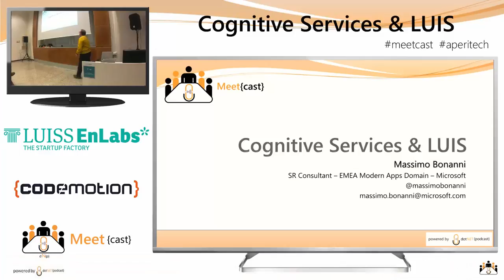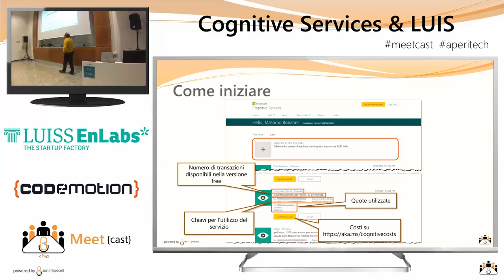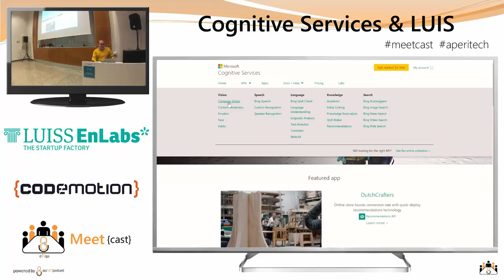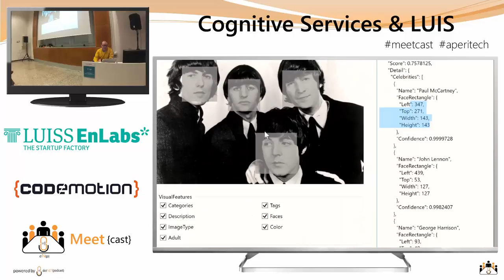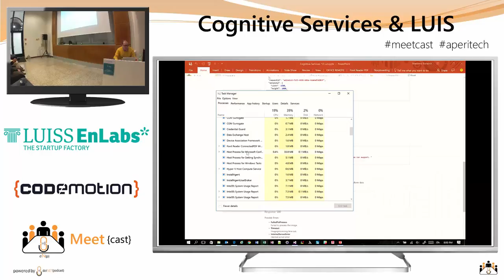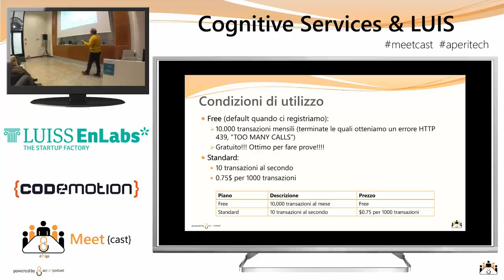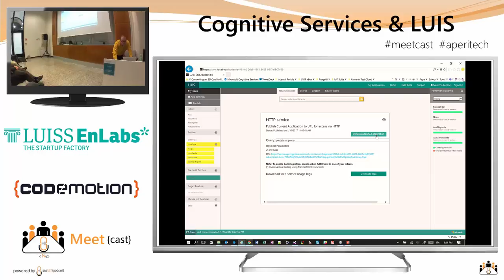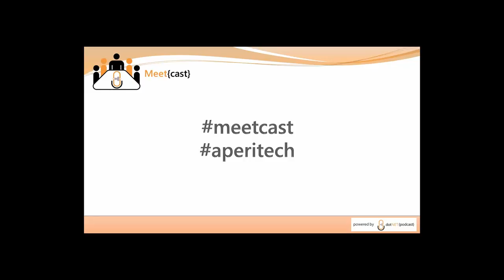Cognitive Services & LUIS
In questa puntata Massimo Bonanni (@massimobonanni), Microsoft SR Consultant Modern App Domain, ci parla di Cognitive Services e LUIS.

Cognitive Services sono una serie di servizi "on-the-cloud" (compresi tra i servizi offerti da Azure) che permettono alle nostre app (sia esse mobile, web o desktop classico) di "comprendere" il mondo che le circonda e fornire ai nostri utenti funzionalità difficilmente implementabili con degli algoritmi lato client. Sono fruibili tramite delle API REST, quindi, virtualmente da qualsiasi piattaforma o linguaggio di programmazione.

LUIS (Language Understanding Intelligent Service) è uno dei servizi offerti da Cognitive Services che consente di implementare facilmente dei pattern di "intent-recognition", permettendo alle nostre applicazioni di comprendere le intenzioni degli utenti che le utilizzano.